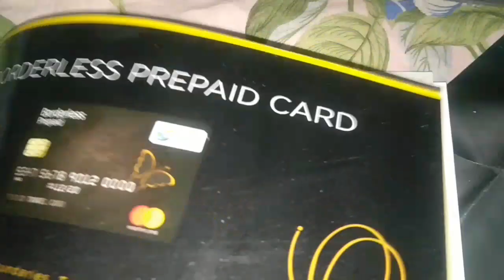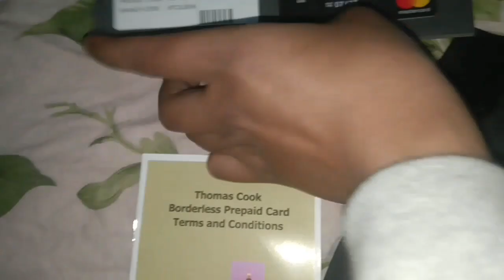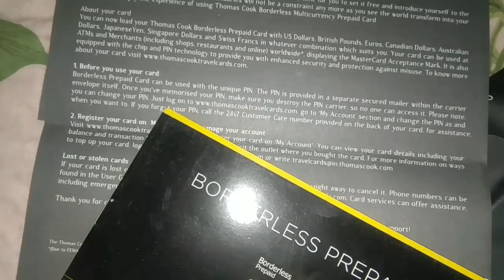Forex Card For canada Review in hindi |Good or Bad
I think a clarification needs to be set here.
1. VISA or Mastercard: I'd prefer both. I wanted to say that I have more visa cards than Mastercard that is why I prefer visa over Mastercard. But Mastercard is globally accepted as well. So do not worry about it.
2. Regarding Thomas cook: the first axis forex card I used was issued by Thomas cook only and even when I want to exchange money I do it through Thomas cook. On the trust meter, there is no issue with them. The only problem is that their exchange rates are high and the reloading process is also not so smooth. My father personally still prefer Thomas cook since we have seen that they are reliable and we have gotten Euros, SGD, THB and USD from them without any issues.

Cheers guys, will update this comment if you have more questions! :)